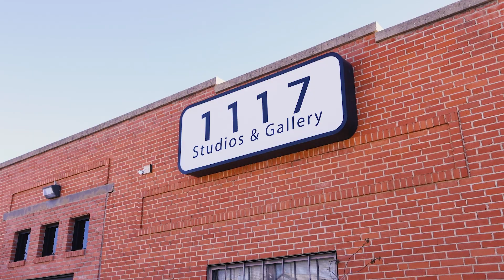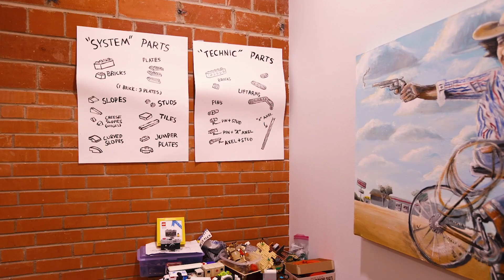AD S8E42 Abilene Roberta Borlovan